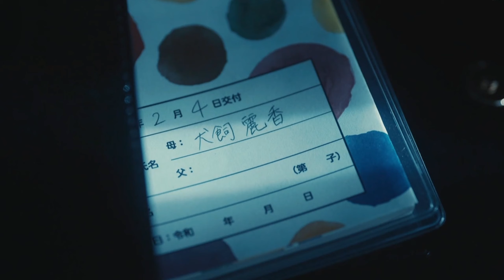最甜舔狗日劇，一口氣看完1~8集完整版【犬與屑】男女三人之間的亂七八糟關係